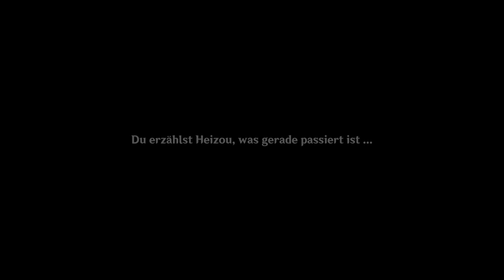Runde Eins und das Mysterium beginnt- 3.3 Probe des Mutes #2